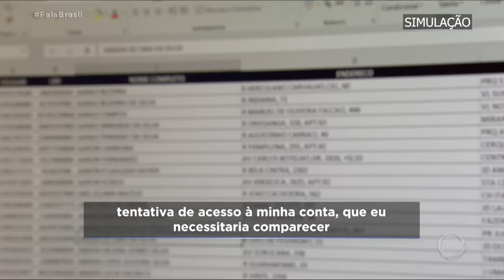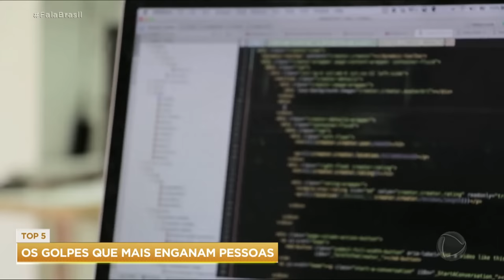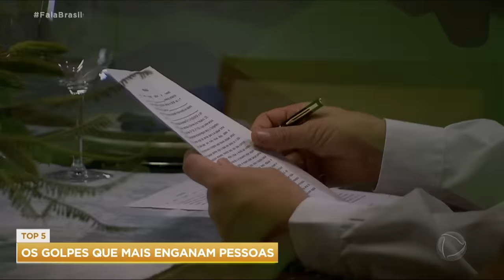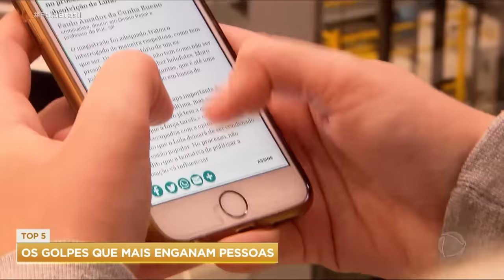Conheça os cinco golpes mais fáceis de cair do momento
Como os criminosos não param de inventar novas estratégias, o Fala Brasil separou os cinco golpes mais convincentes do momento, afinal informação é a melhor defesa para não perder dinheiro. São eles: golpe da mão fantasma, golpe do falso acordo, golpe do processo judicial e golpe do aplicativo de mensagem.